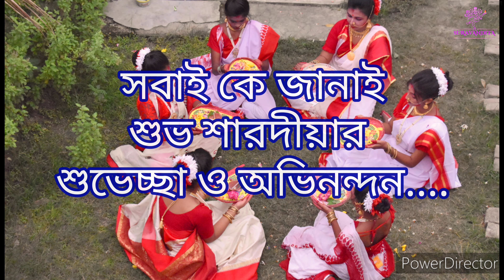Dhake kathi bisorjoner bijoyer sur/Durga puja Special dance/Easy Dance Steps/Suravandita/Labani Babi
Today I am here with a Bengali song Durgapuja_special_Dance ……….

Song
Dance performance By : Labani, Sharmistha , Riya , Sudipta , Rani , Supriya.

Keep dancing.
With love, Labani

ঢাকে কাঠি বিসর্জনের বিজয়ার সুর